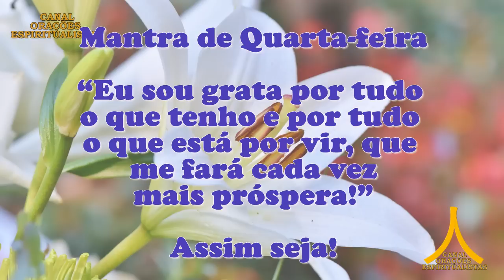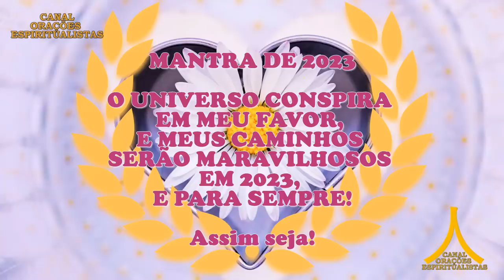Oração da Manhã e para todo dia 7 de junho de 2023, São Jorge